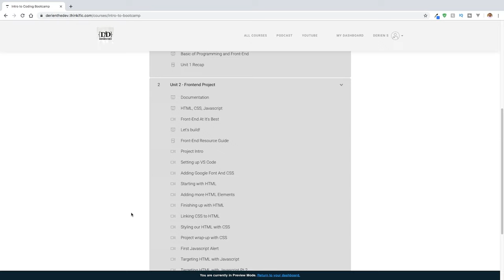The Ultimate Coding Bootcamp vs Self-Taught Developer Guide 2021